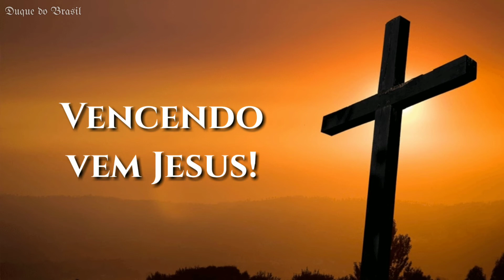Brazilian Christian Song - “Glória, Glória, Aleluia!”